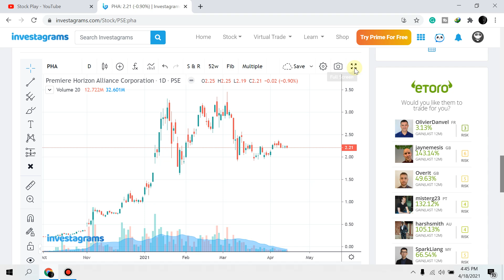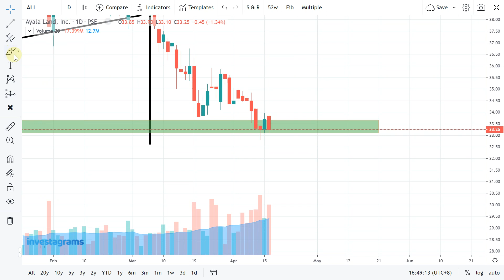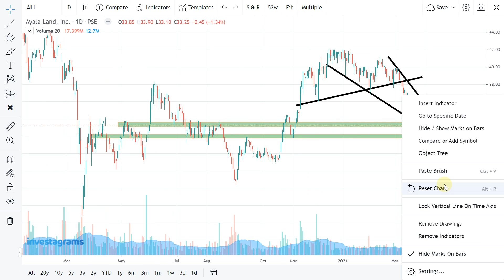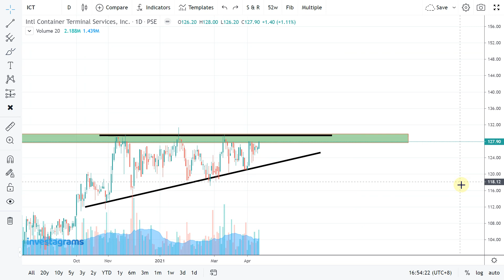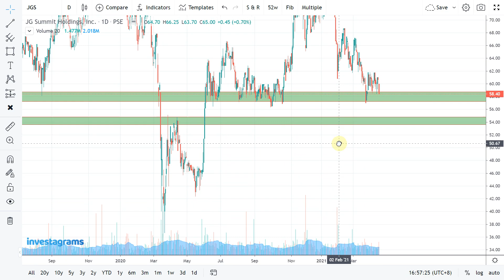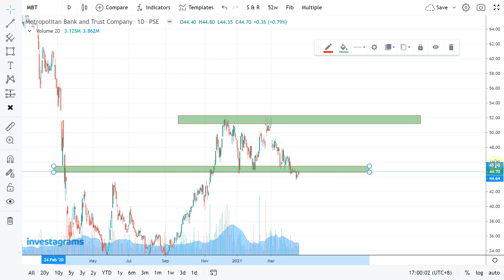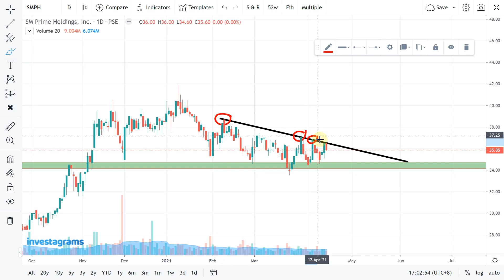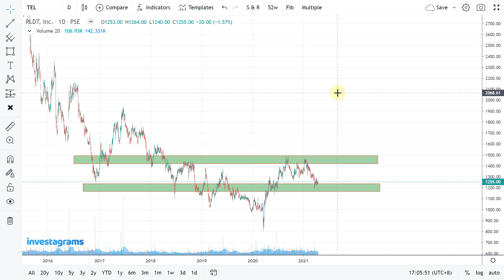[STOCK MARKET] ALI | ICT | JGS | MBT | SMPH | TEL :PSE STOCKS UPDATE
STOCK MARKET] PSE ACTIVE STOCKS ANALYSIS (APRIL 2021) | ColFinancial | Investagrams